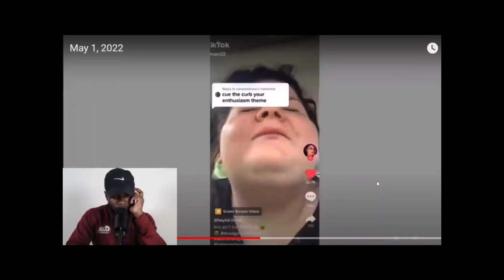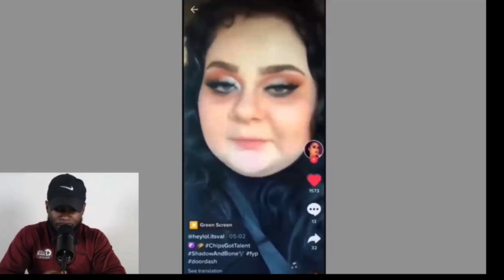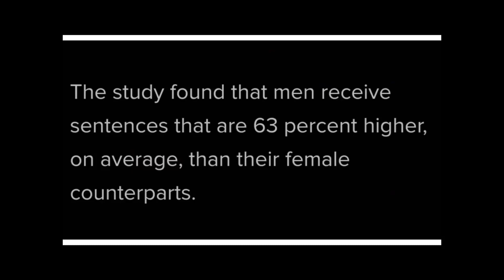POOR BLACK MANS PODCAST : THE ADVANTAGES OF BEING A MAN